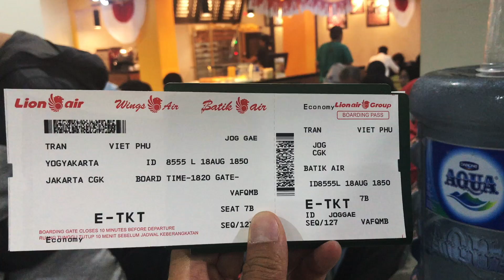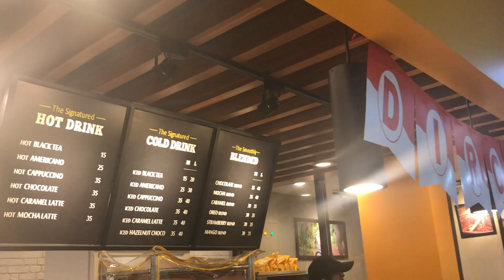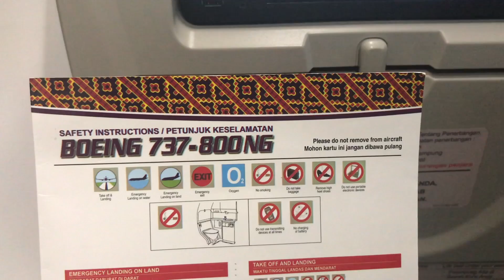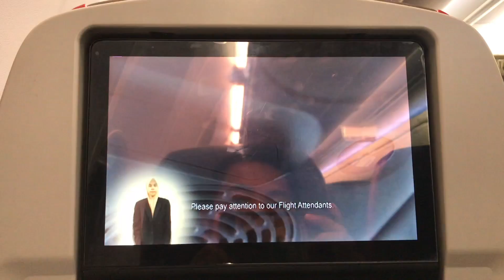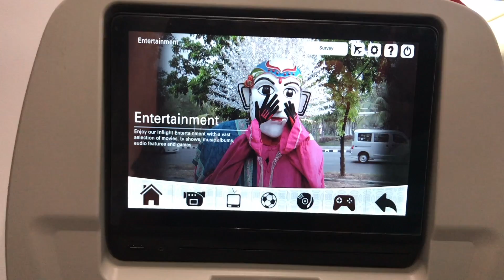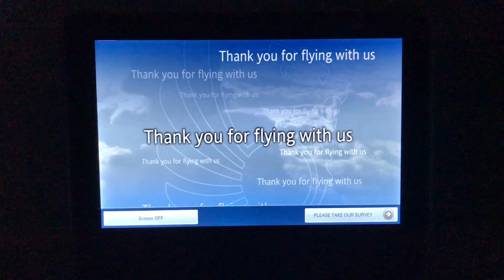[M9] #54: Bay nội địa Indonesia với Batik Air | Yêu Máy Bay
Cùng Travip trải nghiệm chuyến bay của Batik Air từ Yogyakarta đi Jakarta. Batik Air là một hãng giá đủ và là hãng con của Lion Air.

Yêu Máy Bay Vlog, chương trình về hàng không phát vào Thứ 3, Thứ 4, Thứ 5, Thứ 6, Thứ 7 và Chủ Nhật hàng tuần trên kênh YouTube Yêu Máy Bay và trang web

Chương trình do các thành viên Yêu Máy Bay dẫn dắt với nhiều thông tin thú vị liên quan đến hàng không, du lịch và dịch vụ liên quan.